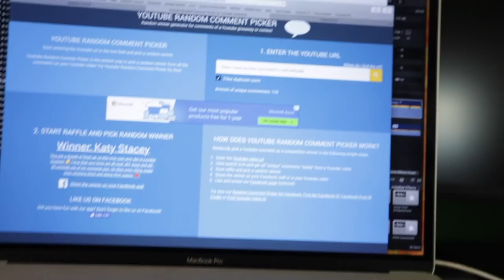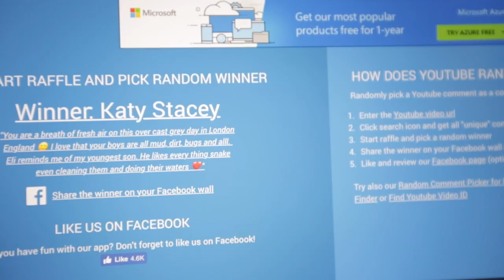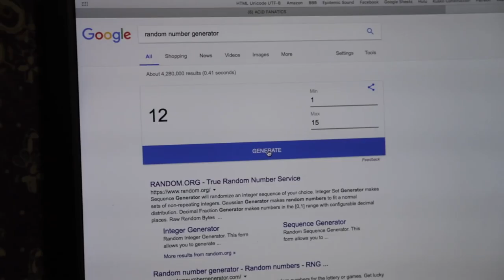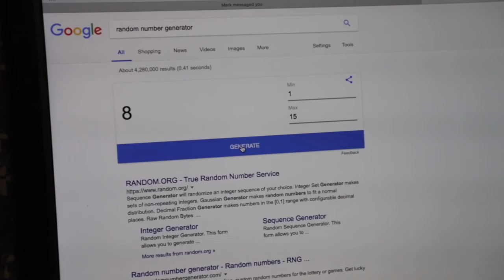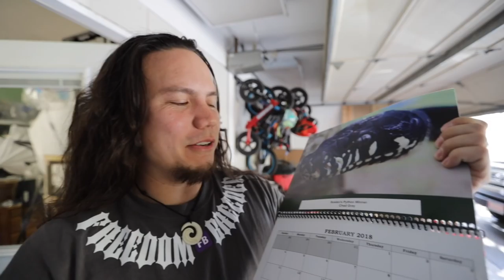**YOU WILL NOT SEE THIS ANYWHERE ELSE**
Snake Rap 101 is the newest thing to hit the streets since this morning. It's cra and I used to kick people out of my house for saying that. So you know it's true. Think I'm lying? Watch the video!

We taking over in this biscuit

Snake Rap 101 "We taking over in this biscuit"